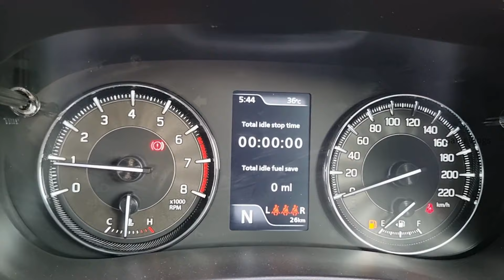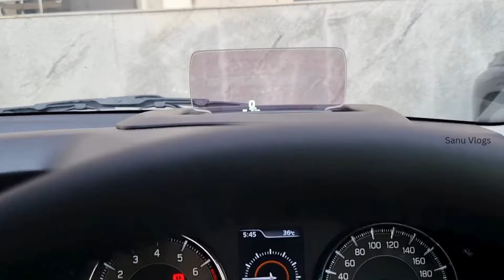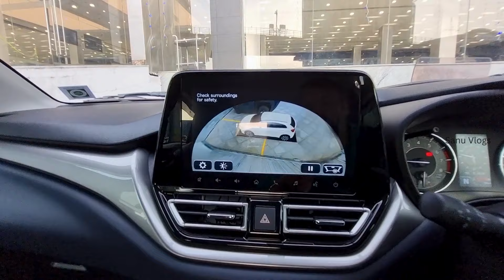Maruti Suzuki Baleno Alpha 2024 Malayalam Review | 2024 Baleno Top Model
Baleno ഇപ്പോൾ 65000 രൂപയുടെ ഓഫറിൽ വാങ്ങാം.
Maruti Suzuki Baleno alpha 2024 detailed malayalam review.

DIVIN DEVASSY Relationship Manager
NEXA, INDUS KALAMASSERY PH.9745993713

Maruti Suzuki Baleno Zeta 2024 Malayalam Review | Baleno Black